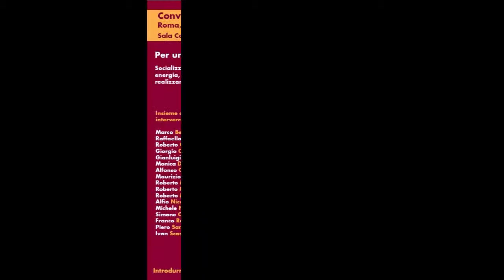OLTRE IL CAPITALISMO - Presentazione del libro di Piero Bernocchi - Anna Grazia Stammati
Lontano dal "socialismo reale". Temi e soggetti della conflittualità anticapitalistica. La socializzazione dei Beni comuni, della ricchezza "pubblica", dei mezzi di produzione fondamentali. Democrazia integrale e natura umana Il capitalismo reale, l'Europa nella crisi e la transizione.

L'autore
Piero Bernocchi è nato a Foligno nel 1947. Ha partecipato ai movimenti sociali italiani degli anni ‘60 e ‘70, in particolare a quelli del ‘68 e del ‘77 di cui è stato tra i principali esponenti. Dal 1979 al 1985 ha diretto Radio Città Futura, la prima radio libera in Italia. È il portavoce nazionale dei Cobas, il settore più significativo del sindacalismo di base e alternativo in Italia, le cui attività si estendono oltre l’àmbito sindacale anche in campo sociale, politico e culturale.

È stato fin dall’inizio tra i protagonisti del Forum sociale mondiale del cui Consiglio internazionale è membro, svolgendo in tale veste un'importante attività nel movimento altermondialista (no-global) in Italia e a livello internazionale.